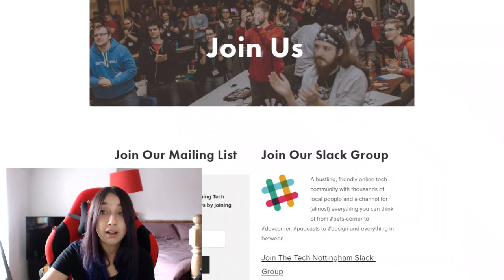Join The Community - NTU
This video was created for Nottingham Trent Univerisity. It discusses how to get involved in the tech scene during the restrictions of COVID-19 and beyond and why you should.

- Different ways in which you can take part/enjoy the community
- Online and in person communities
- Why you, as a student, should take part

This video is followed by a Q&A session hosted on Zoom, which participating students will be sent a link for.

Created 21/02/2020 for a showing on 23/02/2020